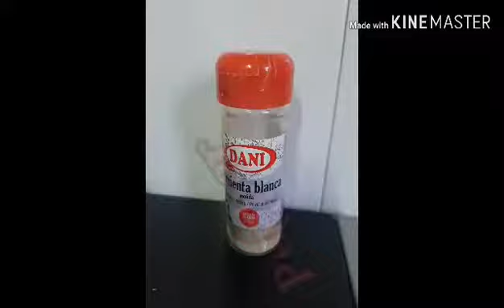KITCHENiTxell Barbecue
Try our own recipe of KITCHENiTxell  Barbecue

See you on my nxt video